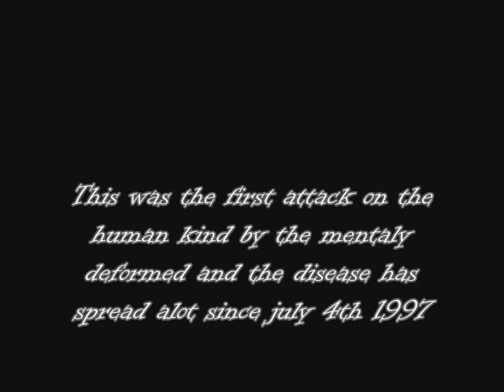THE END OF THE WORLD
a movie about a rare experiance and the future of thw world!!